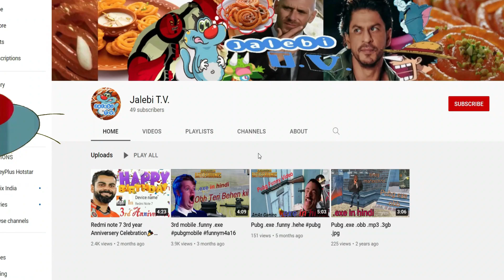Luckyman Season 1 vs Season 2 Opening theme song compare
first Off All
Owner = Hiroshi Gamo.
Title = Luckyman Intro Video\Opening Theme  Video (Hindi Version).
Studio  =  Pierrot.

Total no of season  =   2.

This video is a "Combination video"  of theme songs used in  luckyman ( Tottemo! Luckyman ) Serious.

👉 00:00:00  - Luckyman theme  song ( Episode 1 to 25 ).
👉 00:00:58  - Luckyman theme song 2nd Vsersion.( Episode 25 to 50 ).
👉 00:02:01  -  Subscribe To Jalebi T.V.

Luckyman Theme Song in Hindi.
Luckyman  Theme Song in Hindi 1080P HD.
Luckyman Theme Song in Hindi 1080P HD Remaster.
Luckyman Hindi | Luckyman Hindi Intro | Luckyman Hindi Opening | Luckyman Hindi Episodes.

luckyman hindi | luckyman hindi intro | luckyman hindi opening | luckyman hindi episode.

Luckyman's Story
 Yōichi Tsuitenai was the unluckiest boy in his hometown. Until one day, his luck truly ran out when he was crushed by an alien spaceship, killing him. But, in this time of need, he was discovered by the great super hero of the cosmos, Lucky Man, who fused with him giving him the power to turn into the universe's luckiest superhero. But now Yōichi, as Luckyman, must defend the Earth from aliens invading to conquer it, with the help of his sidekick, Doryokuman, their friend Superstarman, and three others, Shoriman, Yujoman, and Tensaiman.

A fifty-episode anime television series adaptation produced by Pierrot.